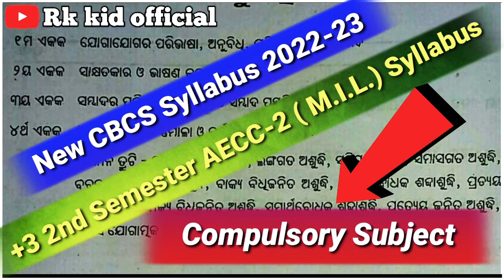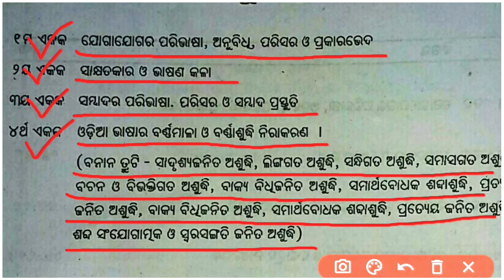Aecc evs semester 2 syllabus !! Aecc 2 odia 2nd semester !!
Hello friends😘

    ❤️Walcome to your youtube channel❤️

☑️ ଏହି ଭିଡିଓ ମାଧ୍ୟମରେ ରେ ଆମ୍ଭେମାନେ ଆଲୋଚନା କରିବା ତୁମ ମାନଙ୍କର +3 2nd Semester Compulsory Subject AECC-2 // EVS-2 // Environmental studies -2 ( M.I.L) ର  Syllabus  ( Art's , science and Commerce ) All students  ମାନଙ୍କର ପାଇଁ ଏହି ଭିଡିଓ ଟି ଅଟେ !!

More Tags :-

aecc 2 syllabus

aecc 2 odia syllabus

aecc 2 environment science syllabus

aecc evs semester 2 syllabus

aecc 2 english syllabus

aecc 2 odia 2nd semester syllabus

aecc 2 2nd semester new CBCS Syllabus